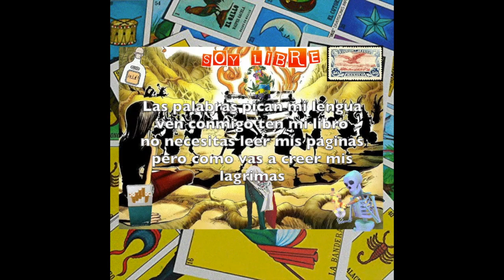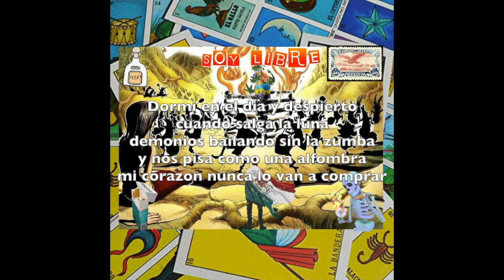Dueno (produced by Mada Mazza)